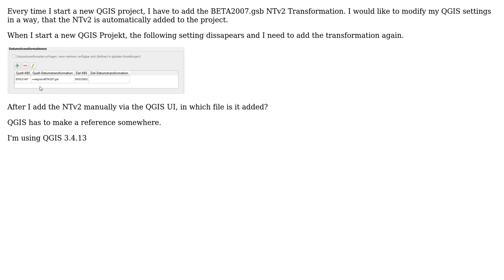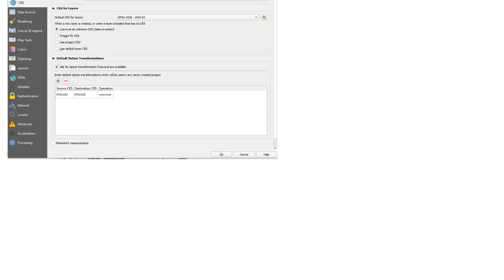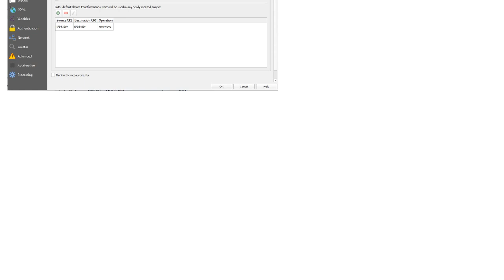GIS: Path to add NTv2 transformation to QGIS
With thanks & praise to God, and with thanks to the many people who have made this project possible! | Content (except music & images) licensed under CC BY-SA | Music | Images & others | With thanks to user Jochen Schwarze user HeikkiVesanto user DGIS and the Stack Exchange Network Trademarks are property of their respective owners. You are responsible for your own actions.